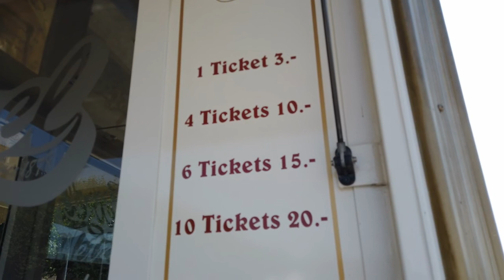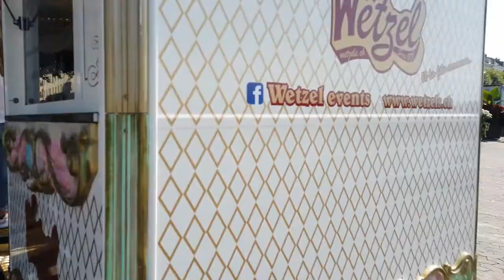🇨🇭ワクチン接種が進むスイスの今をお見せします！ジュネーブ街歩き